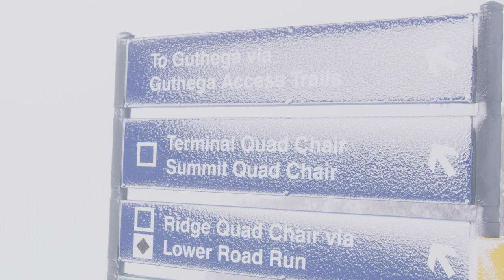Preparing Blue Cow for skiers & boarders.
Take a peek at how our team prepare Blue Cow for it's 2021 season debut, on Friday 18 June.